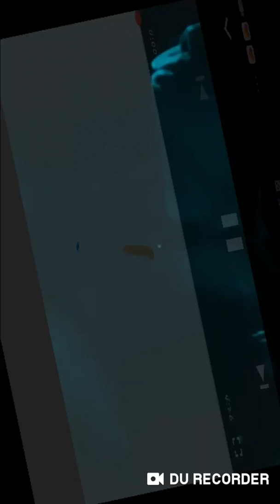Velea Talent - Sifon Afon |Abi Diss (Muzica Ștearsă )